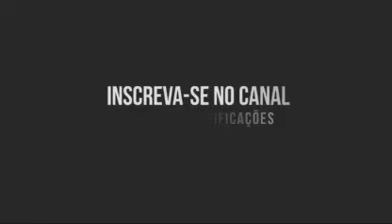OS FERAS DO BAILE (LANÇAMENTO-GUERE-GUERE) 2018